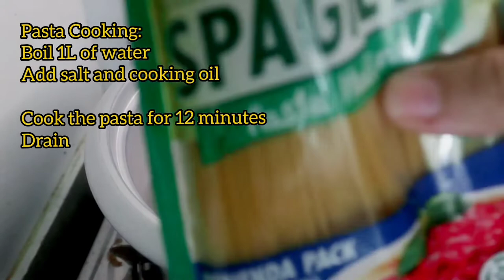Secreto ng masarap ala Jolibee spaghetti revealed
Tara mga feeling chef magluto tayo ng spaghetti.
Secret recipe ma magugustuhan ng mga bata.
sweetstyle spaghetti
Filipino spaghetti